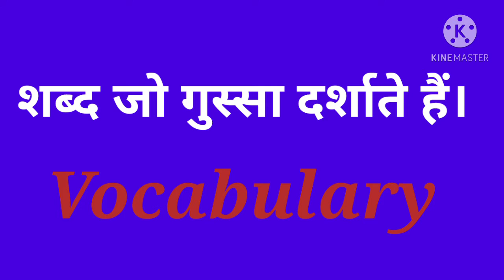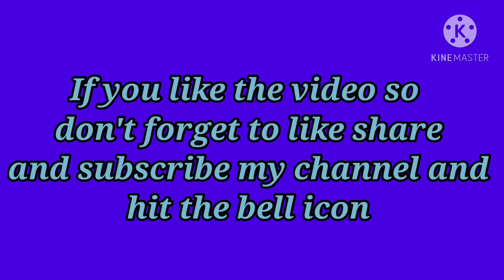Vocabulary । Anger related English vocabulary । गुस्से में बोले जाने वाले शब्द Speak English। Part 2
related English vocabulary । गुस्से में बोले जाने वाले शब्द Speak English। Part 2
Anger vocabulary words. English grammar vocabulary. Vocabulary, SSC cgl,chsl, upse, upse, BA,B.com ।
Anger related English vocabulary words. Vocabulary words and for all exam. vocabulary words in English and Hindi. vocabulary words. English grammar kaise sikhen., speak English. Learn English Grammar. Anger related English vocabulary words.